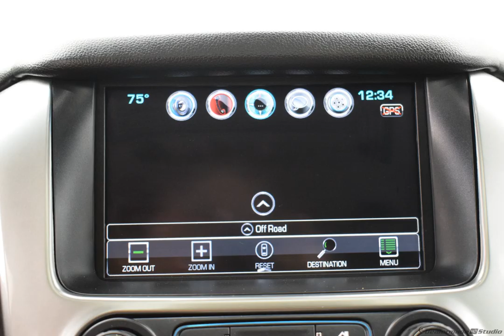2016 Pearl Chevrolet Tahoe 4D Sport Utility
Certified Used 2016 Pearl Chevrolet Tahoe 4D Sport Utility LTZ Jet Black
** CM CERTIFIED VEHICLE ** EXCLUSIVE 7 YEAR, 125,000 POWERTRAIN WARRANTY, CM CERTIFIED 162 POINT INSPECTION INCLUDING NEXT CLOSEST FACTORY MAINTENANCE AND FULL RECONDITIONING, CARFAX -NO ACCIDENTS REPORTED, 30,000 MILE FACTORY MAINTENANCE SERVICE COMPLETED, OIL CHANGE AND FILTER REPLACED, CABIN FILTER REPLACED, NEW WIPERS, AIR FILTER REPLACED, ** BATTERY - NEW! **, 4 WHEEL ALIGNMENT, ** 4 WHEEL DRIVE **, LEATHER INTERIOR, HEATED FRONT SEATS, COOLED FRONT SEATS, * BLUETOOTH *, * REMOTE STARTER FROM FACTORY *, PUSH TO START, ** NAVIGATION GPS IN DASH **, APPLE CAR PLAY AND ANDROID AUTO MIRRORING, SUNROOF, BACK UP CAMERA, ALLOY WHEELS, 3RD ROW SEATING, ANTI LOCK BRAKES ABS, TRACTION CONTROL, CRUISE CONTROL, 4WD, Jet Black w/Perforated Leather-Appointed Seat Trim, Navigation System, Power Sunroof, Rear Seat Blu-Ray/DVD Entertainment System, Sun, Entertainment & Destinations Package. Clean CARFAX.

Pearl 2016 Chevrolet Tahoe LTZ 4WD 6-Speed Automatic Electronic with Overdrive EcoTec3 5.3L V8

Awards:
  * 2016 KBB.com Best Buy Awards Winner   * 2016 KBB.com 16 Best Family Cars   * 2016 KBB.com Best Resale Value Awards